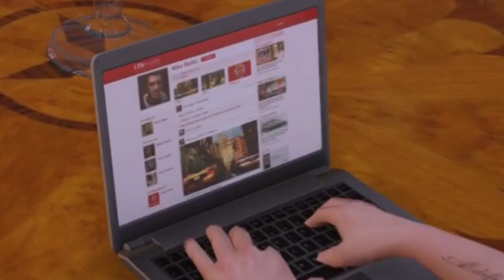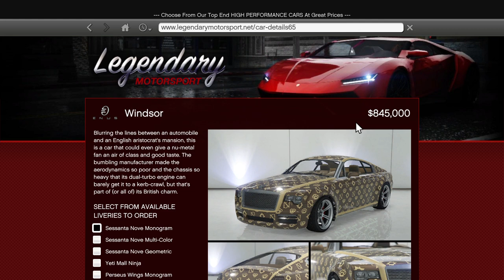GTA V Story - Stream Highlights (Funny, fails, & more!)